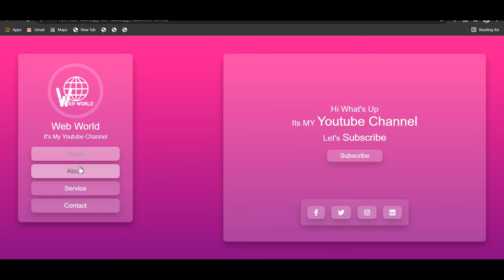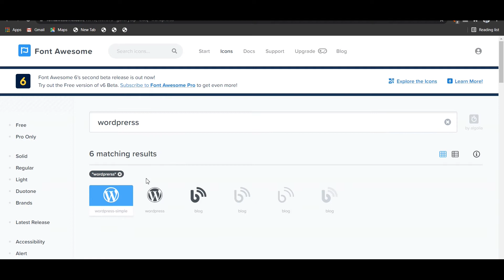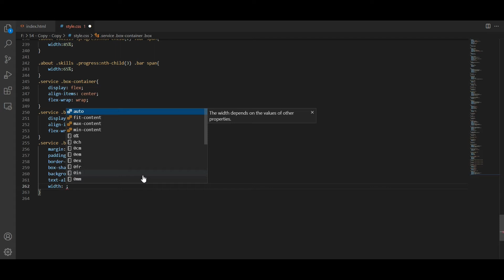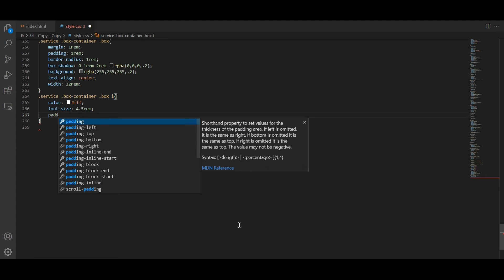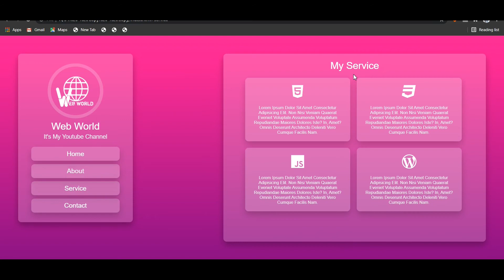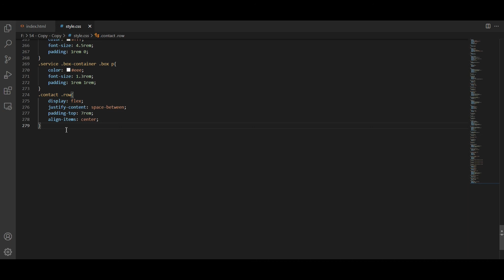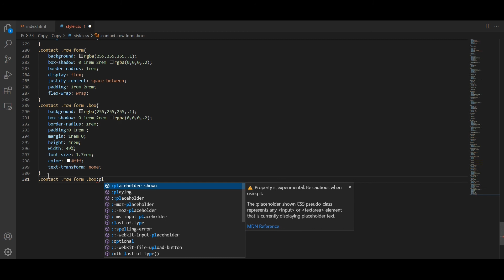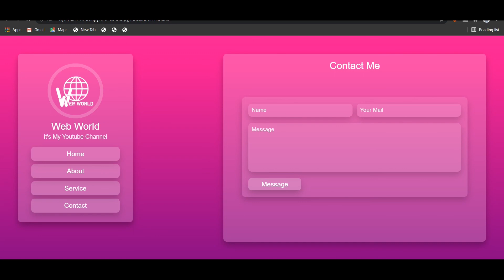CSS glassy website creating | glassy web part 4 | part 57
How to creat a glassy website step by step using html css & javascript

🔶I will you give you basic idea of HTML. HTML is most important for making an website